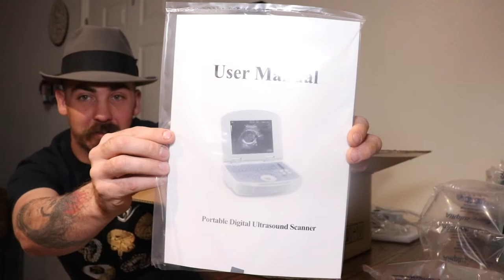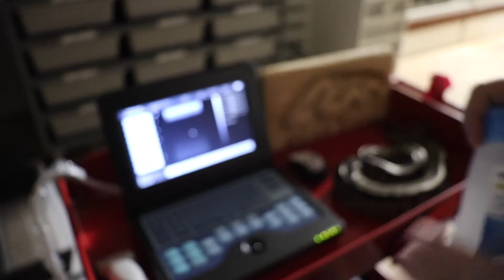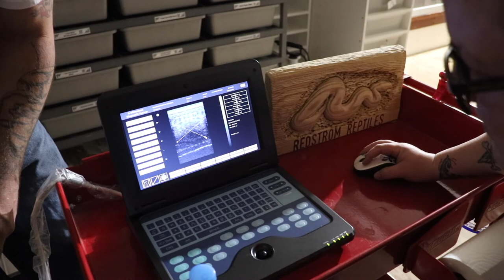Unboxing Not One, But Two Ultrasound Machines!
Here's a video of us unboxing an ultrasound machine that we weren't happy with and returned and an unboxing of the ultrasound machine we replaced it with! Also a few things James has been working on.